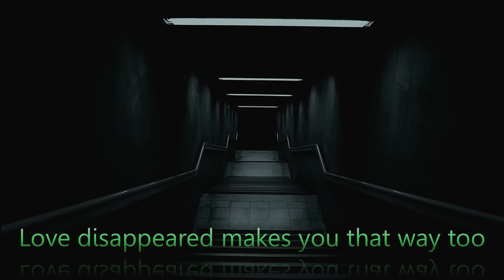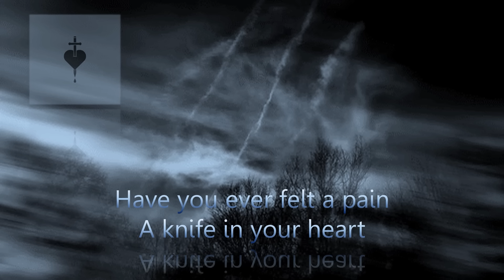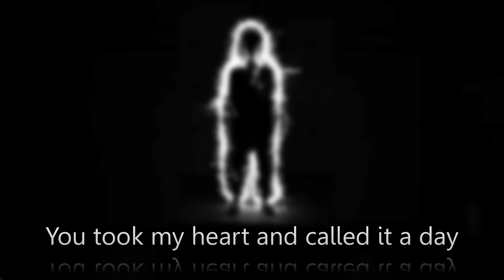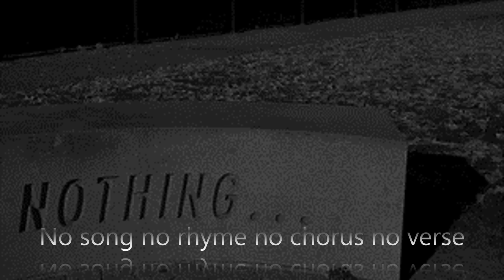Love Complete (lyric video)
The opening track from our latest LP titled MVP.

Song by Paulcito. All musical instruments, musical programming, musical editing and sound mix by Carl Dennis (aka CD Music).

Keep up-to-date with Paulcito news, and follow and support us,